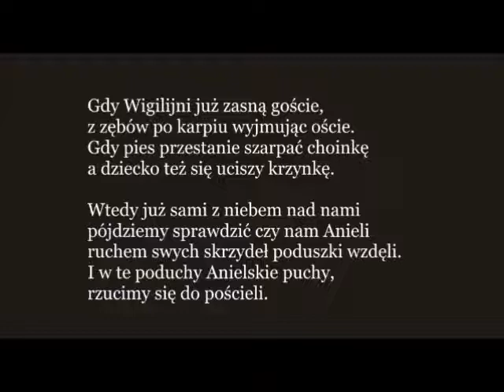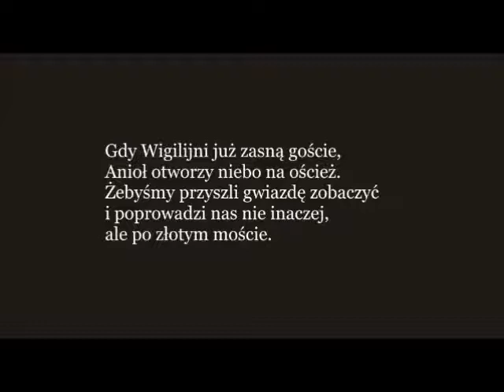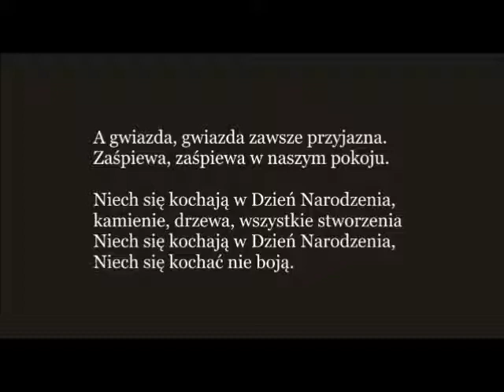Niech się kochają ( podkład, karaoke )